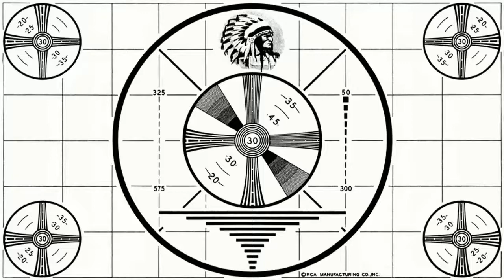Buda The Comedian LIVE: Part 1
In this interview we sat with Buda The Comedian Live and enjoyed some of his amazing impressions, talked about Facebook memories, performing, a private gig he did that Tracy Morgan performed at, and much much more.

It was a great time. Thank you, Buda.

for clips, his podcast, and more

If you'd like to hear this show in it's entirety, it's on SoundCloud, iTunes, Stitcher, Tune In, and more: